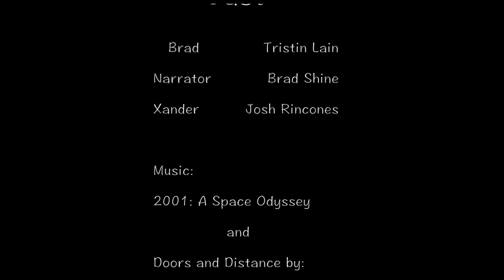Wetsuit Story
This video is about Wetsuit Story